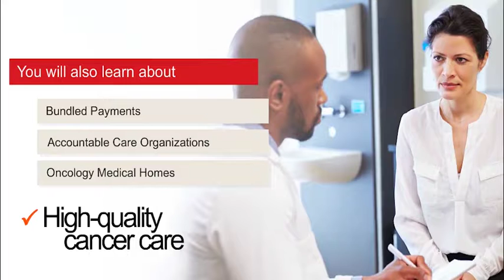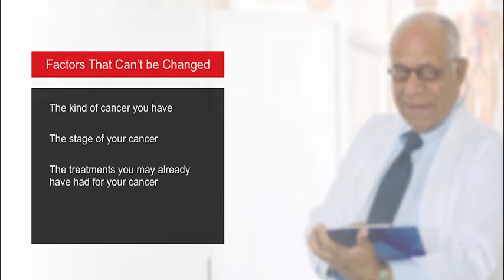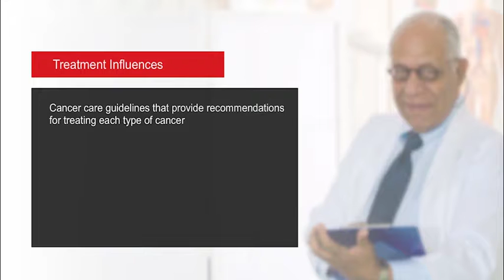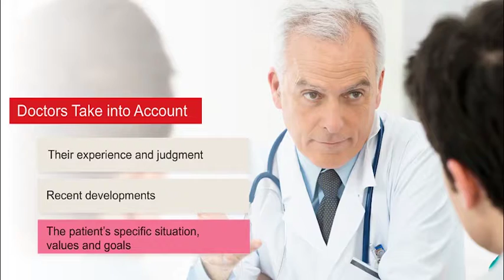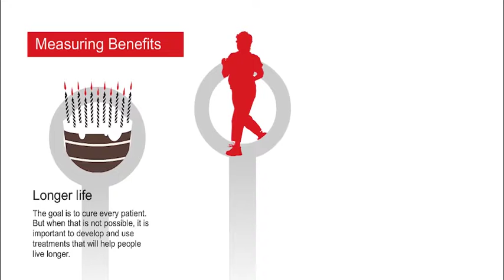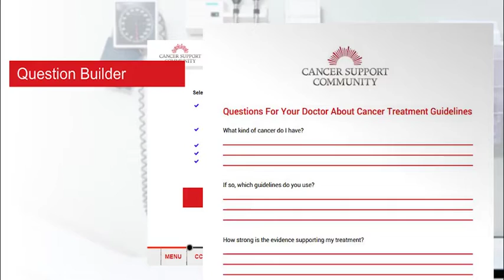New Ways of Managing Cancer Care: What they Mean for You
Cancer care is changing, and there are five new models for cancer care: cancer treatment guidelines, clinical pathways, bundled payments, accountable care organizations and oncology medical homes. Learn more about how these new models can improve your life by taking this 11-minute quick guide.

0:00 Introduction
1:08 Transparency
1:37 Factors that Affect Your Treatment Options
2:23 Standard of Care
3:10 Clinical Trials
4:45 Active Participation